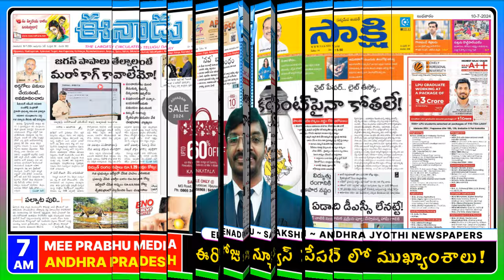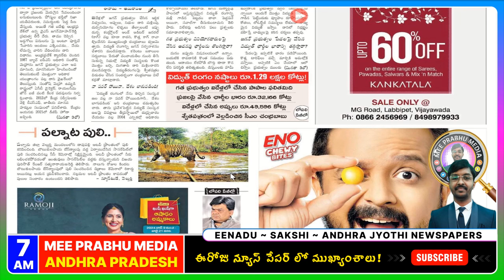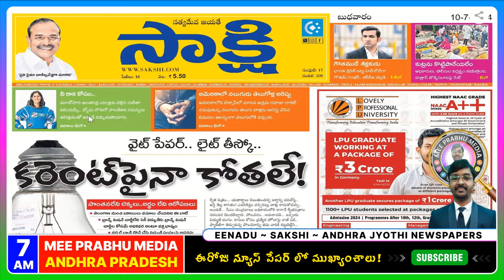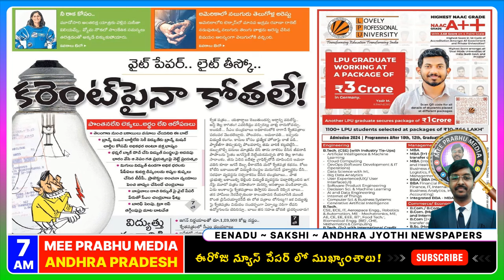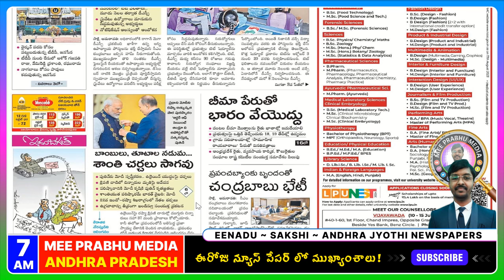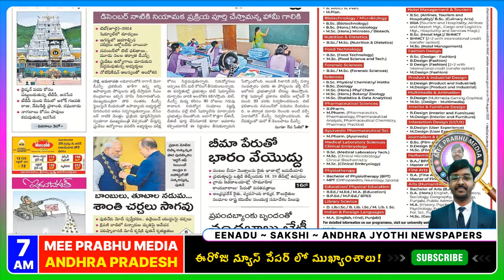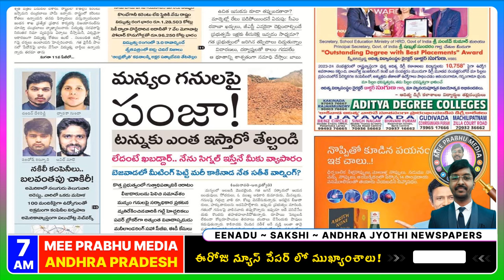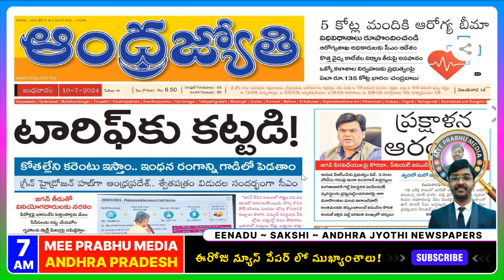July 10 AP News Papers: చంద్రబాబు మీట్ జగన్ షాక్ | Telugu News Today | Mee Prabhu News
🗞️ Timestamps:
00:00 - Today Newspaper Intro
00:18 - Eenadu ePaper
02:48 - Sakshi e-Paper
06:10 - Andhra Jyothi Epaper
08:50 - Newspaper Outro